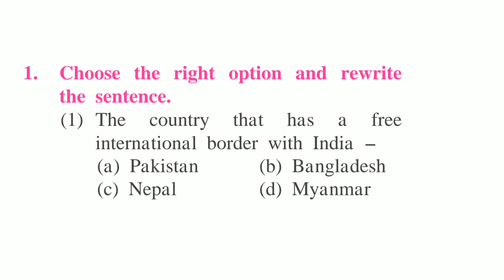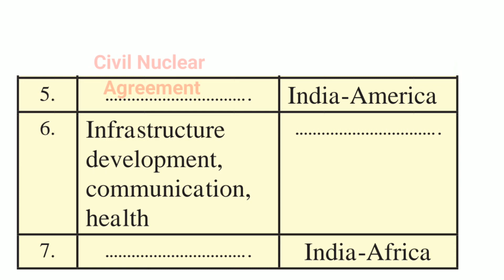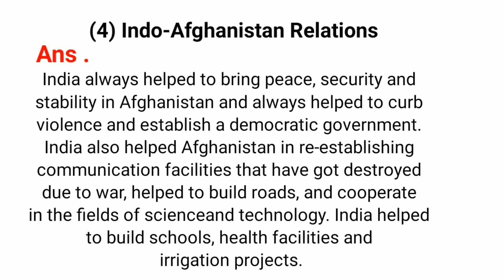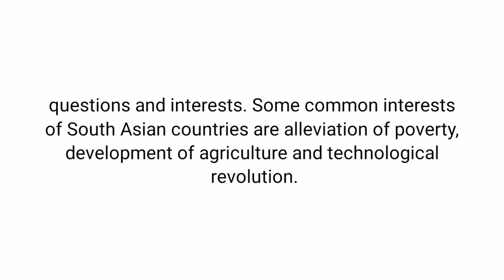Std 9 civics chapter 5 India and other countries question answer |class 9 civics chapter 5 Exercise